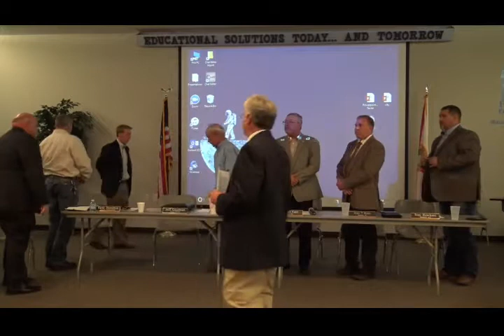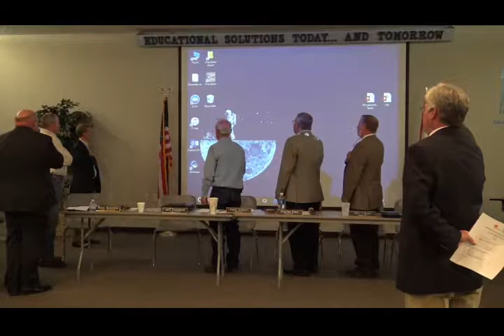Super Meeting April 25, 2017 Part 1